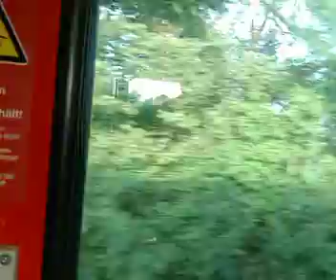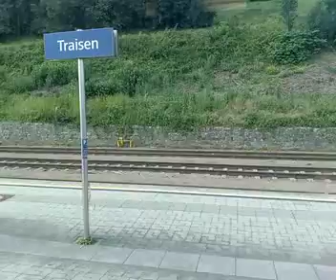Leobersdorferbahn zwischen 18:10 und kurz nach 18:35 am 22.6.2024